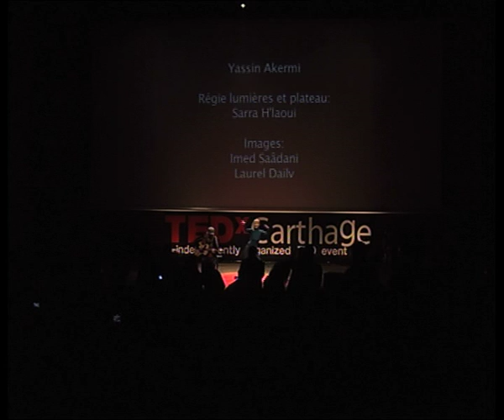TEDxCarthage - Nawal Skandrani -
C'est à l'âge de cinq ans que tout a commencé pour Nawel Skandrani. En imitant sa sœur, elle s'éprend de la danse. Cette passion devient pour elle une véritable discipline qu'elle perfectionnera grâce à une solide formation au sein du Conservatoire National de Musique et de Danse de Tunis. A peine 17 ans, elle est lauréate du premier prix d'études chorégraphiques. Après avoir obtenu le troisième prix d'études pédagogiques de l'Académie Internationale de la Danse de Paris, elle entame sa carrière professionnelle d'abord en Italie puis se fait engager au Berkeley Ballet Theater aux Etats Unis.

Elle croyait ne jamais revenir en Tunisie puisqu'au-delà du conservatoire, rien n'était programmé dans le visage culturel pour l'épanouissement de sa carrière et surtout de sa passion. Un concours de circonstances, favorisé par Mohamed Driss, directeur du Théâtre national tunisien, la pousse alors à retourner dans son pays en 1988. Elle avait alors à peine trente ans. Pendant quatre années au Théâtre National, elle met en place une formation non seulement pour les danseurs dans le cadre de l'académie « Studio danse-théâtre » mais aussi pour les acteurs encore en méconnaissance de l'importance du travail sur le corps.

En 1992, elle est désignée par le Ministère de la Culture pour fonder le BNT (Ballet National de Tunisie), institution qu'elle dirigera jusqu'en 1996. Sous sa direction, cette institution produira en quatre ans 13 créations signées par les chorégraphes Imed Jemaâ, Raza Hammadi, Walid Aouni, David Brown, Thierry Malandain et Ricardo Nunez. Elle créera également trois pièces pour le BNT. Ce n'est qu'à partir de 1997 que son nom devient vraiment plus connu auprès du public en réalisant les chorégraphies de « Soirée particulière », « Grand ménage », « Jûnun/Démence) » et « Khamsoun/Corps otages ». Le célèbre metteur en scène Fadhel Jaïbi, avec qui elle a travaillé lors de la réalisation de ces œuvres, la surnomme « l'artiste citoyenne ».
Depuis 2008, elle est directrice artistique du Studio Bambou, résidence d'artistes située dans la ferme Fourati (Boukrime -- Cap Bon) où elle a présenté au mois d'avril 2010 son dernier spectacle intitulé « La feuille de l'olivier ». Nawel Skandrani est aujourd'hui aussi membre fondateur du bureau tunisien de l'Institut International du Théâtre, membre fondateur du Syndicat tunisien des Arts Scéniques, membre du réseau Danse bassin Méditerranée, membre des conseils d'administration du Young Arab Theatre Fund et du Fonds Roberto Cimetta. Voulant savoir ce qui régénérait sa passion, la question lui fut incongrue. En effet, pour elle, la danse est une évidence. Bien qu'elle ait occupé quelques autres postes pour survivre en faisant, entre autres, de la comptabilité, de l'interprétariat et de la direction administrative, elle avoue spontanément qu'elle ne sait vraiment rien faire d'autre que créer de l'écriture corporelle ou faire de son corps l'instrument scripturaire de cet art quasi-divin qu'est la chorégraphie. Selon elle, il n'y a pas d'art plus noble qu'un autre, il n'y a que l'émotion et le travail dans un espace où la frontière n'existe pas pour créer une œuvre authentique. Sa décision de revenir en Tunisie a été la cause d'une estimable valeur ajoutée- presque rare-dans le domaine de la danse en Tunisie et une véritable source d'inspiration à ses fans avertis.